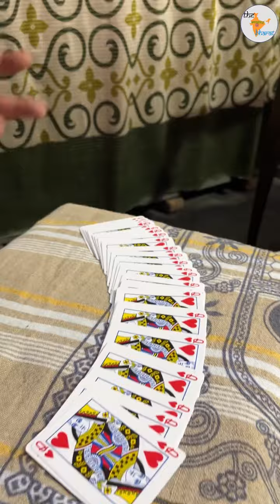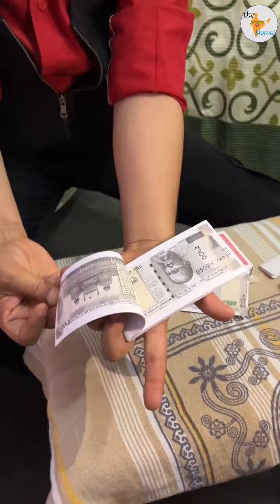ਜਾਦੂਗਰ 2023 ॥How Magic Trick Works